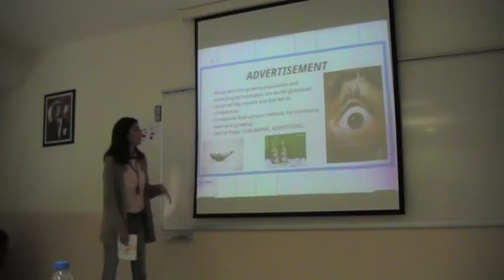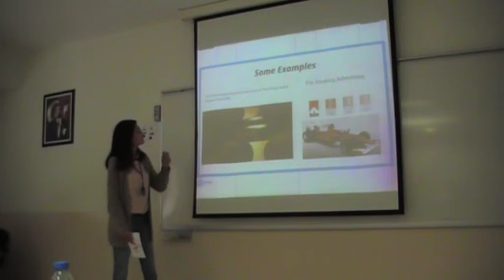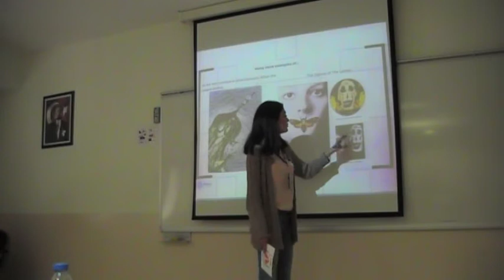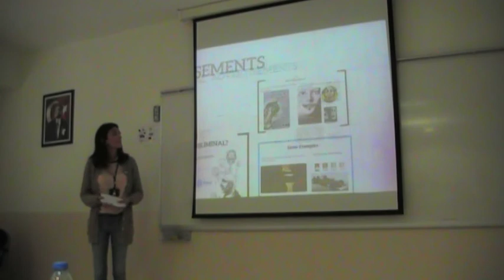PRA100 Dilan Özbey subliminal advertisements